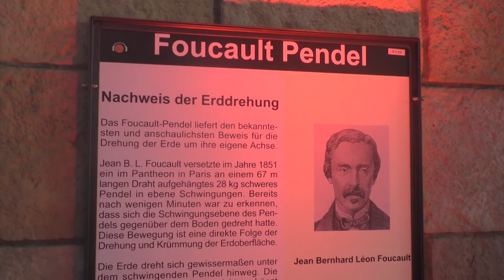Der Jahrtausendturm im Elbauenpark Magdeburg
Die bfg filmproductions, Schülerfirma am babelsberger filmgymnasium, bekam vom Elbauenpark Magdeburg den Auftrag zu einer Reportage über den Jahrtausendturm eine Reportage zu produzieren. Mit seinen 60 Metern Höhe ist er das weltweit größte Holzbauwerk seiner Art. Rund 70.000 Besucher lassen sich pro Saison in die Zauberwelt der Wissenschaften entführen. Im ersten, dem Bundesgartenschau-Jahr 1999, waren es sogar 1,5 Millionen.